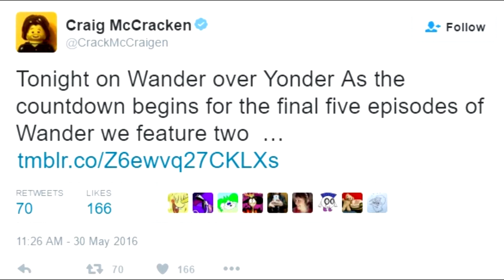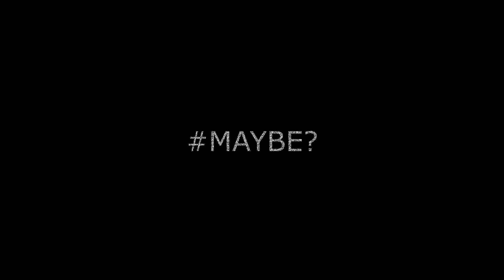Wander Over Yonder to this review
This has been on the list for a while.

Also you can fallow me on Tumblr for posts, art and other stuff